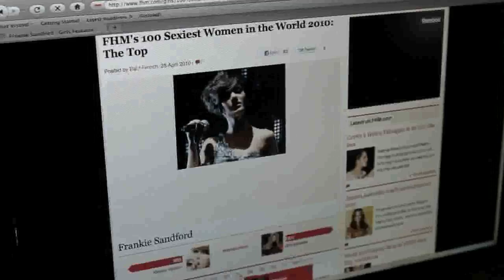Don't F*** With The Boss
Big Gary gets himself into a bad situation with THE BOSS and THE BOSS gets Hunter to sort things out but THE BOSS knows things aren't going to go to well so  he has a back up plan...